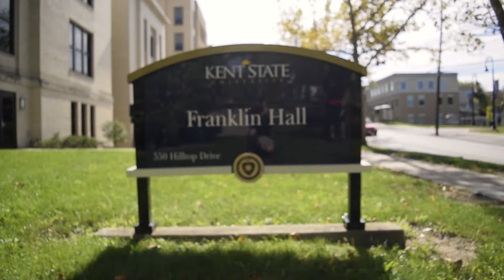Bobby's Interview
I had a chance to interview my instructor for class. Enjoy!